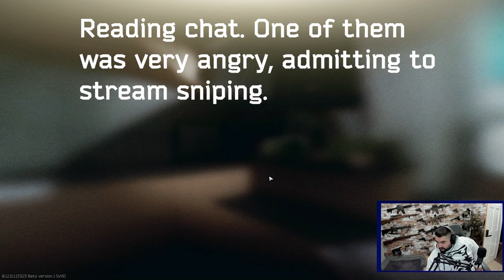Questing done right! | Stream Highlights Ep. 18 | EUL Gaming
Questing can be rough sometimes, but we're making slow and steady progress. And I'm glad to have chat along for the ride!